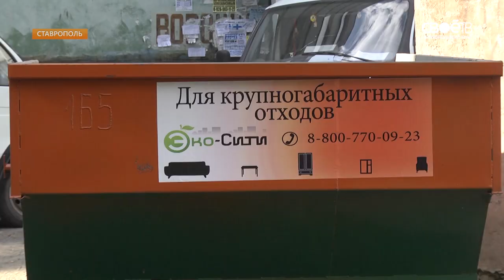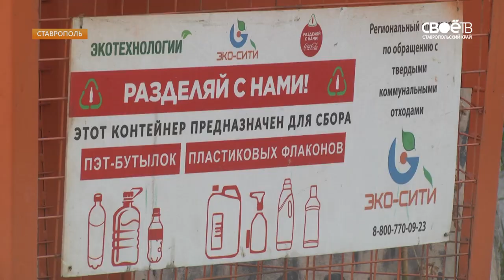В Ставрополе готовятся собирать мусор по новым правилам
Чтобы свалок на Ставрополье было меньше, важно научиться правильно обращаться с отходами. С 1 января 2019 года вступают в силу новые правила сбора мусора на контейнерных площадках. К чему стоит приготовиться расскажет Алексей Форсиков.